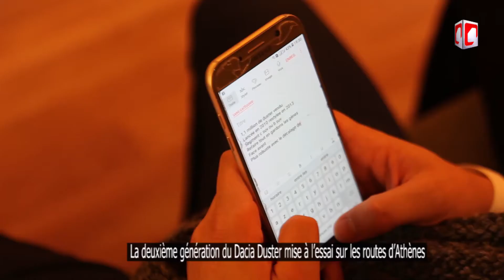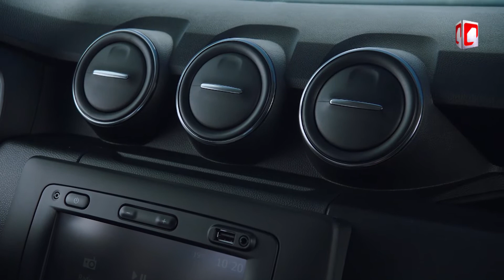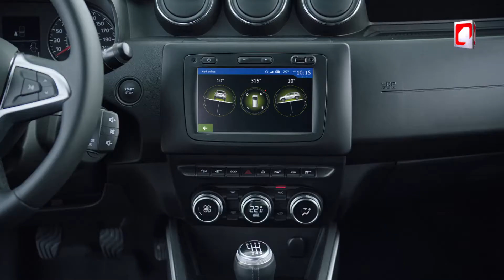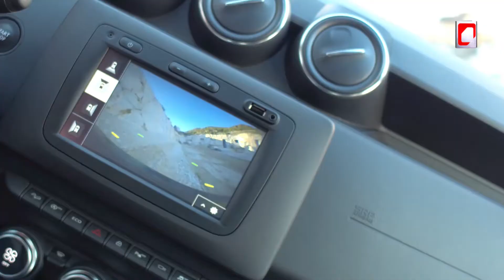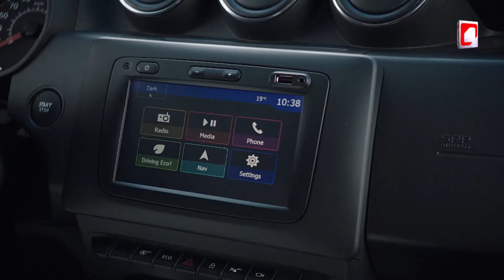La deuxième génération du Dacia Duster mise à l'essai sur les routes d'Athènes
auto-utilitaire : Le portail de l'actulité automobile en Algérie